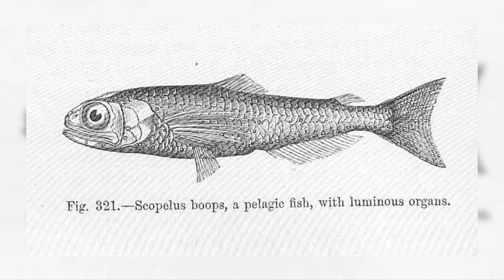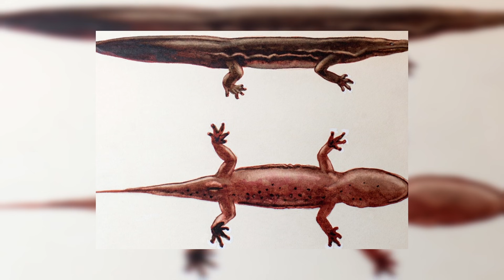8 LARGEST animals on Earth - do you know them? +bonus DOWNLOADS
Can you name the 8 Largest Animals on Planet Earth? Not all of the biggest animals live on land. Don't forget to look DEEP in the ocean! And here's another thing to keep in mind: what do we mean when we say BIGGEST? Is it the longest? The tallest? The heaviest?

In this video, we'll meet the largest land mammal - the African elephant; the largest ocean mammal - the blue whale; the largest reptile - the saltwater crocodile; the largest bird - the ostrich; bonus largest bird that can fly - the wandering albatross; the largest primate - the Eastern gorilla; the largest mollusk (in length) - the Giant Squid; and the largest amphibian - the South China Giant Salamander. Did you know these were the largest of their kind?

𝙅𝙪𝙢𝙥 𝙩𝙤 𝙩𝙝𝙚 𝙙𝙞𝙛𝙛𝙚𝙧𝙚𝙣𝙩 𝙖𝙣𝙞𝙢𝙖𝙡𝙨 𝙝𝙚𝙧𝙚:
0:00 Intro
0:47 African Elephant
2:19 Blue Whale
3:20 Saltwater Crocodile
4:24 Ostrich
5:32 Wandering Albatross
5:49 Whale Shark
6:59 Eastern Gorilla
8:24 Giant Squid
9:44 South China Giant Salamander

Written and hosted by Alivia Brown